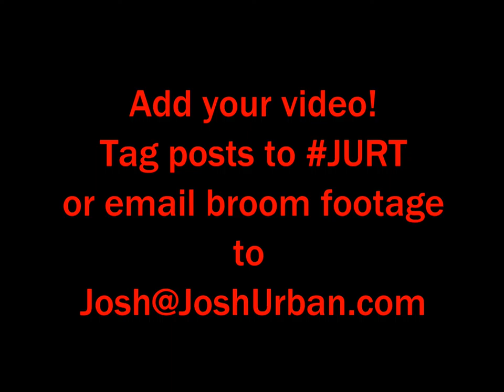Epic Broom Guitar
Comrades Sam and Brian ROCK IT on The Planetary Jam!